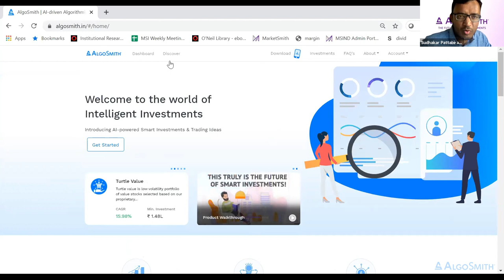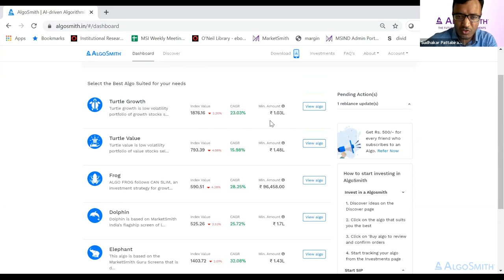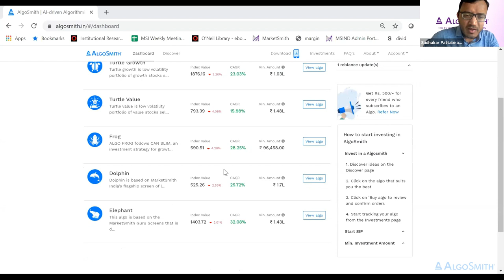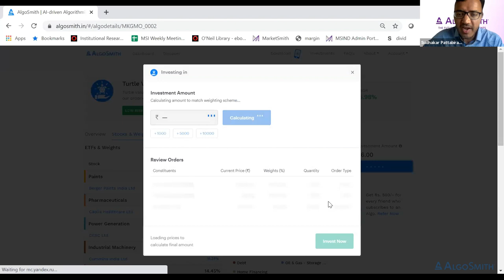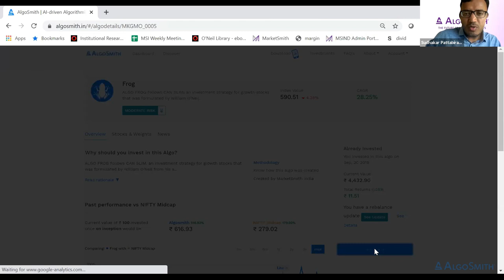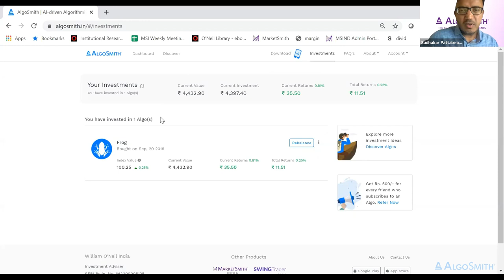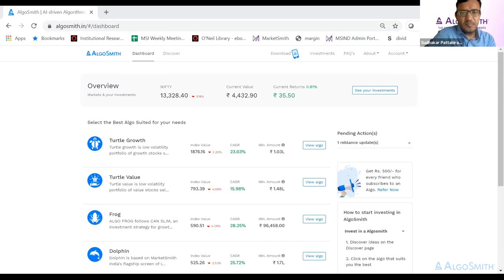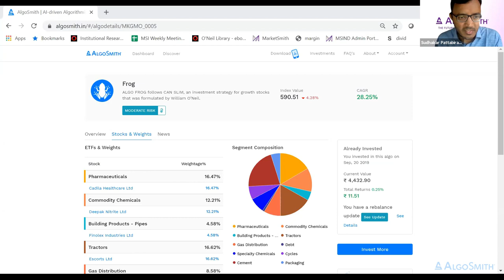AlgoSmith | Product Demo & Performance Analysis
AlgoSmith is an automated stock portfolio service from William O'Neil India which provides tailored strategies to invest in based on an investor's Risk Appetite and Growth requirements. In this session, Sudhakar Pattabiraman, our Head of Research Operations walks you through the product and explains in details the various algorithms and their performance against the benchmark.